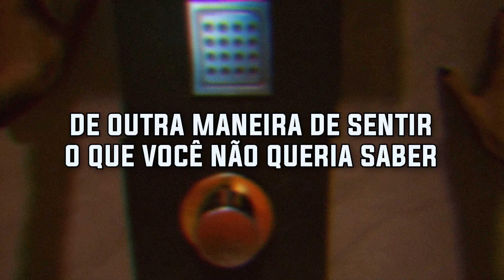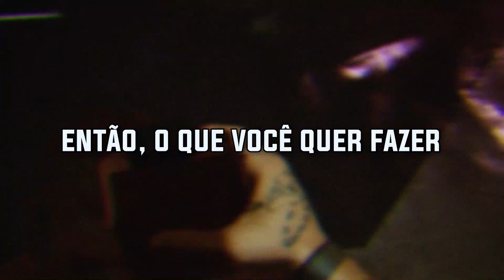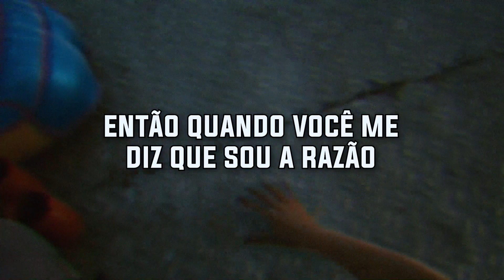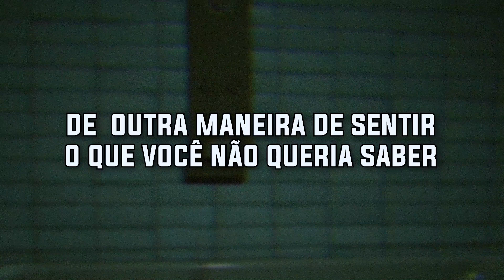Cyberpunk 2077 - I Really Want To Stay At Your House by Hallie Coggins & Rosa Walton(Legendado PTBR)